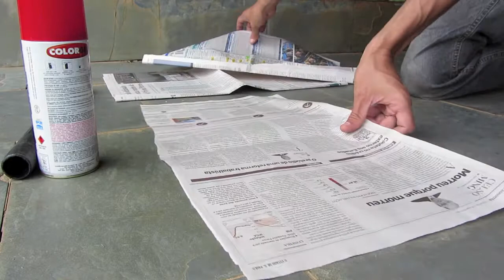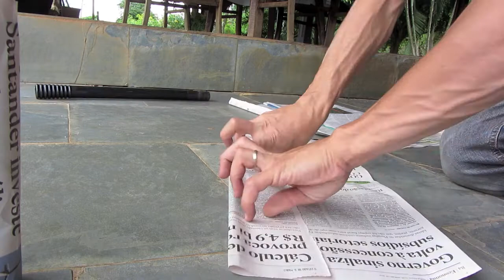Saco de plantio biodegradável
Faça um saco para plantar biodegradável com jornal.
Depois pode plantar, enterrando todo o conjunto, a terra vai decompor o jornal.